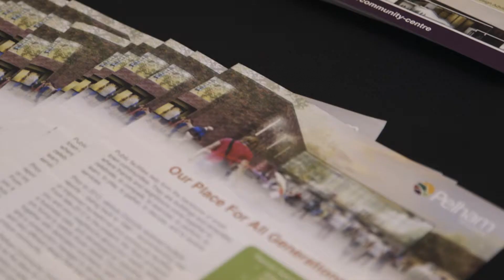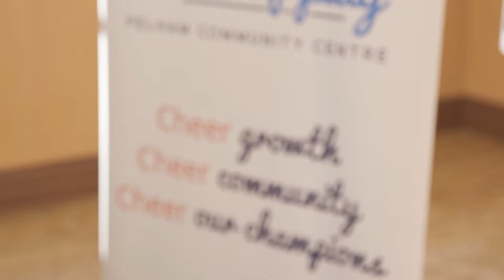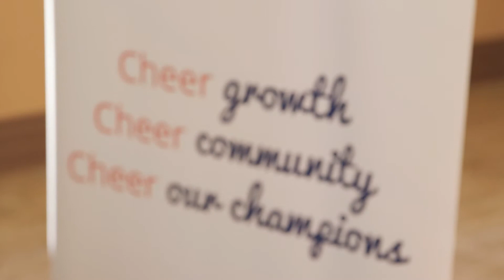The New Pelham Community Centre Kick Off - Fundraising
On Thursday, December 15, 2016, the Town of Pelham was thrilled to announce several major gifts that have been pledged to the Pelham Community Centre. At an intimate event at the Old Pelham Town Hall, several Niagara Region individuals and organizations were recognized for their generous contributions to the Pelham community.

Among the named spaces that were revealed were both the Centre’s NHL-size hockey rinks. Arena A will be named the Accipiter Arena, thanks to the incredible generosity of Dr. Tim Nohara and his company, Accipiter Radar Technologies. The company donated $250,000 to the capital fundraising campaign.

Arena B will be named the Duliban Insurance Arena by virtue of the generous contributions of the Duliban family and the Trillium Mutual Insurance Company, who donated $125,000 and $25,000 to the campaign respectively.

The Town of Pelham looks forward to announcing additional capital campaign gifts in the coming months. For more information on how you can support this transformational project, please